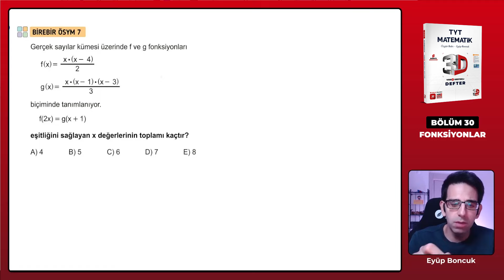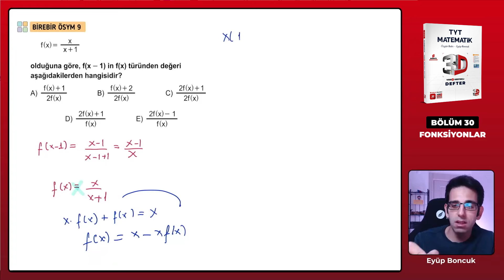Ders 123 - Fonksiyon 1 Bire Bir ÖSYM